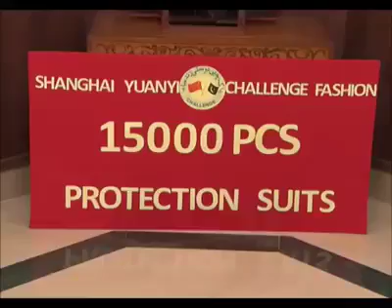Ms. Yan Chen, Managing Director, Challenge Group of Companies from China called on Prime Minister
Ms. Yan Chen, Managing Director, Challenge Group of Companies from China called on Prime Minister Imran Khan today in Islamabad and donated 15,000 Protection Suits to be used by Pakistani Doctors and para-medical staff while dealing with COVID-19 cases.

Chairman NDMA, Lt. Gen. Muhammad Afzal and Chinese Ambassador to Pakistan Mr. Yao Jing were also present on the occasion.

The Chinese Ambassador informed the Prime Minister that production of these protection suits will soon start in Lahore.